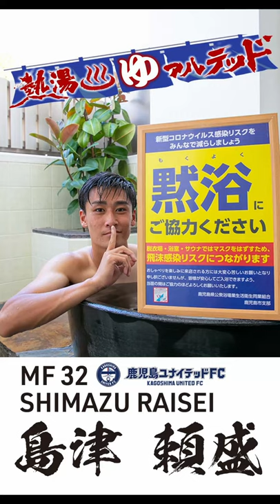島津頼盛 鹿児島ゆアルテッドFC 黙浴 温泉 銭湯 鹿児島ユナイテッドFC 鹿児島温泉時之栖 Shorts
露天家族風呂での撮影に付き、屋外での話し声が一部入っております。
一部お聞き苦しい箇所がありますが、ご了承下さい。

※この動画は2021シーズンに撮影、公開したものです。